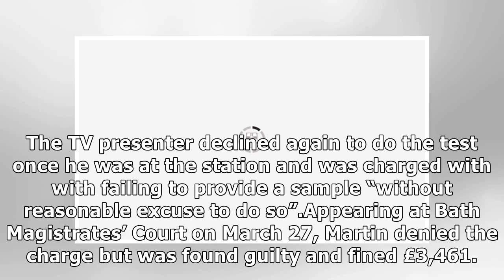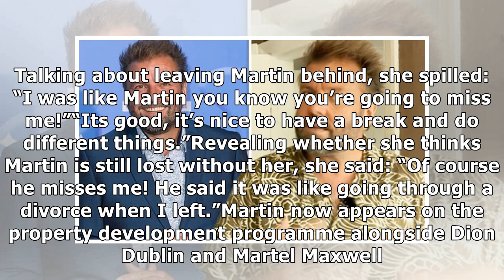Martin Roberts: Homes Under The Hammer star banned from driving after refusing breath test